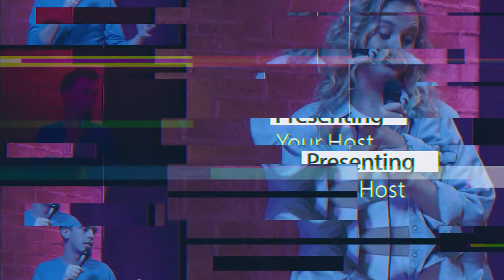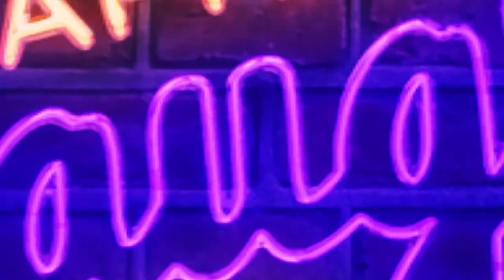Laugh After Dark Season 2 Episode 10 || Sabra May & Ray Easter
Laugh After Dark Season 2 Episode 10
Hosted By Luc Ashley
Comedians: Sabra May & Ray Easter

Cut loose and laugh along as Laugh After Dark brings the comedy club experience to the small screen. Hosted by Luc Ashley and filmed in Los Angeles, Laugh After Dark is a new stand up comedy series featuring hilarious up and coming comedians. There is a little something for everyone in this fresh and diverse brand of comedy.

Produced by Laugh After Dark, Creative Studios LA, & Urban Genius Entertainment